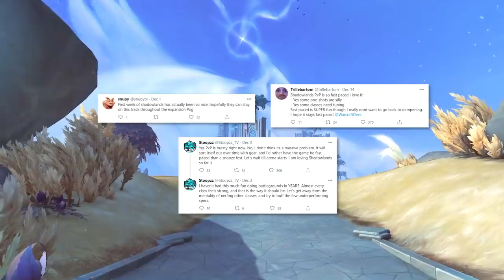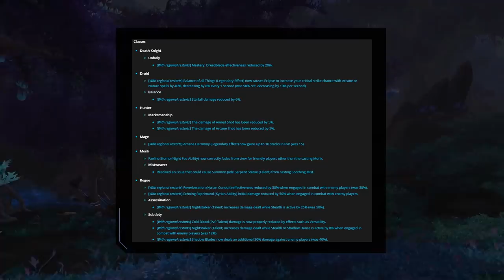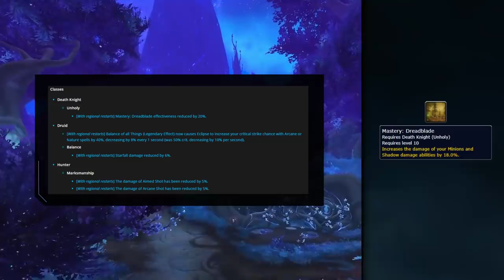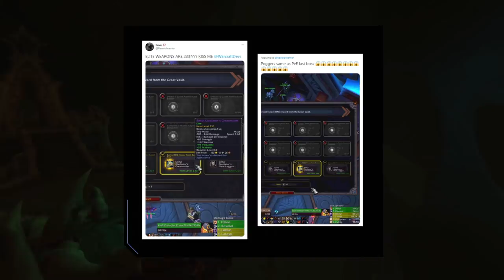PvP Season Begins | Hotfixes Make Rogues No Longer Viable!? AWC Announced +MORE!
0:00 - Intro
0:11 - Rated Arenas Opened Up
1:28 - PvP Hotfixes
4:44 - AWC Announced
6:07 - Item Acquisition Changes
6:59 - Weekly Vault Macro

Great Vault macro: /run LoadAddOn("Blizzard_WeeklyRewards"); WeeklyRewardsFrame:Show()

Concepts: world of warcraft,wow,shadowlands,wow guide,wow pvp,world of warcraft gameplay,wow shadowlands,asmongold,bellulargaming,asmongold tv,bellular,madseasonshow,taliesin and evitel,bellular news,wow arena,wow pvp guide,asmongold reacts,hirumaredx,wow news,shadowlands wow news,wow pvp news,9.0,conduit,conduits,soulbind,legendary,class changes,shadowlands release,shadowlands news,wow news,hotfixes,nerfs,buffs,echoing reprimand,sub rogue,subtlety rogue,pikaboo,whaazz,awc